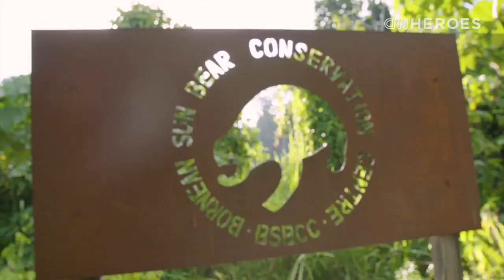CNN Hero Siew Te Wong: Sun bears are not pets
Meet Mary, a sun bear rescued as a cub from illegal captivity. Today, she's in the care of CNN Hero Siew Te Wong and his conservation center in Malaysia.